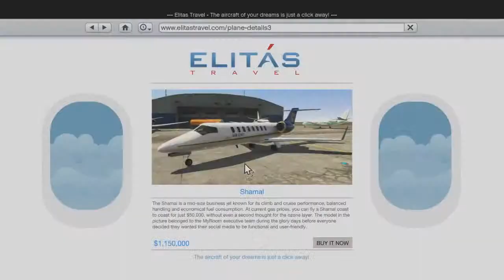GTA 5 Online Gameplay ESPAÑOL Multijugador Oficial